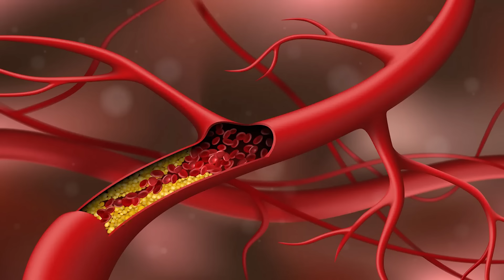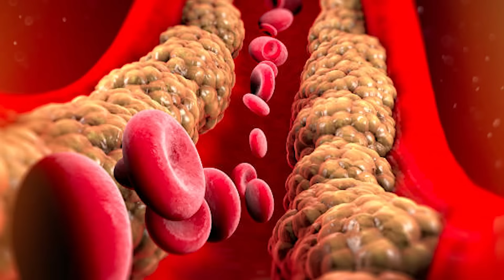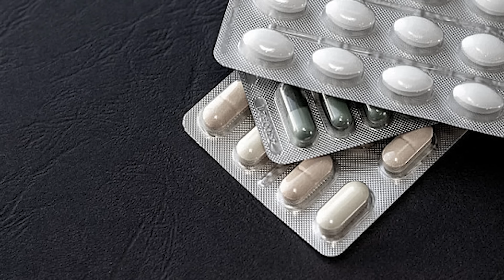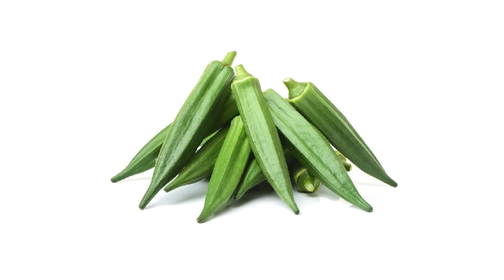രക്തക്കുഴലിലെ കൊളസ്ട്രോളിനെ ഇല്ലാതാക്കാൻ ഇത് ചവച്ചരച്ച് കഴിച്ചാൽ മതി|cholesterol malayalam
BNYS
Kuthuparamba , Kannur

cholestero_ kurakan_food#ccholesterol_maran#cholestero_illathkan#cholesterol_ottamuli
holester_home remady#cholesterol_vathirikan

pressure kurakkan malayalam
cholesterol control food malayalam
cholesterol control exercise
cholesterol reduce home remedies
cholesterol symptoms
cholesterol control
cheetah cholesterol maran malayalam
cholesterol maran
cholesterol foods to avoid malayalam